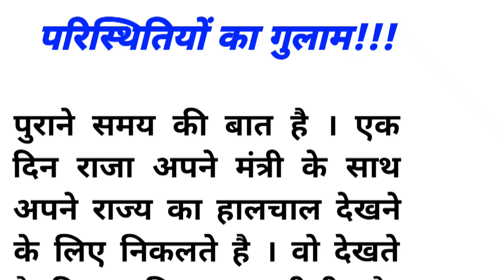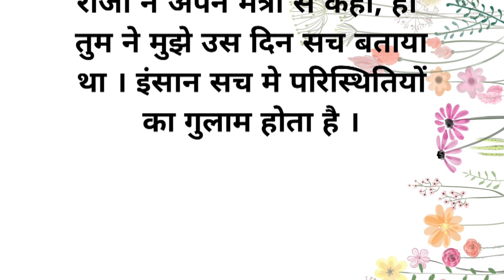परिस्थितियों का गुलाम|Moral story|Lessonable story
hindi kahani
moral kahani
life based story
fairy kahani
kahaniya
baccho k liye kahani
baccho ko seekh dene wali kahaniya
motivational kahani
inspirational story